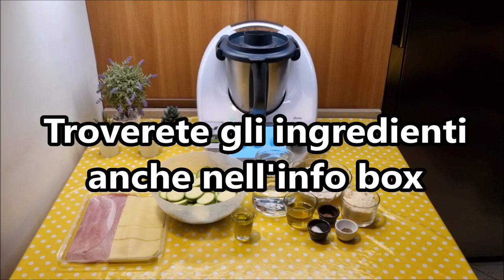Schiacciata di zucchine per bimby TM6 TM5 TM31 TM21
Ingredienti:
300 g di zucchine tagliate a rondelle
200 g di farina di tipo "00"
50g + 30g di olio e.v.o.
80 g di parmigiano grattugiato
5 g di sale
pepe e noce moscata q.b.
280 g di acqua a temperatura ambiente
100 g di prosciutto cotto tagliato a fette
150 g di scamorza tagliata a fette

English
Ingredients:
300g sliced zucchini rounds
200g all-purpose flour
50g + 30g extra-virgin olive oil
80g grated Parmesan cheese
5g salt
Pepper and nutmeg to taste
280g room-temperature water
100g sliced cooked ham
150g sliced scamorza cheese

Español
Ingredientes:
300 g de rodajas de calabacín
200 g de harina de trigo común
50 g + 30 g de aceite de oliva virgen extra
80 g de queso Parmesano rallado
5 g de sal
Pimienta y nuez moscada al gusto
280 g de agua a temperatura ambiente
100 g de jamón cocido en rodajas
150 g de queso scamorza en rodajas

Deutsch
Zutaten:
300 g in Scheiben geschnittene Zucchinischeiben
200 g Weizenmehl
50 g + 30 g natives Olivenöl extra
80 g geriebener Parmesankäse
5 g Salz
Pfeffer und Muskatnuss nach Geschmack
280 g Wasser bei Raumtemperatur
100 g in Scheiben geschnittener gekochter Schinken
150 g in Scheiben geschnittener Scamorza-Käse